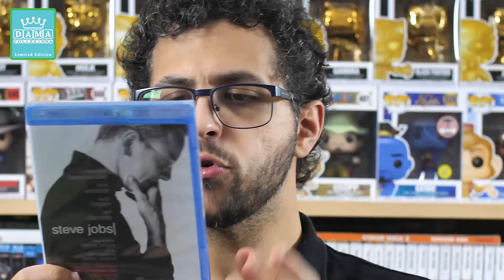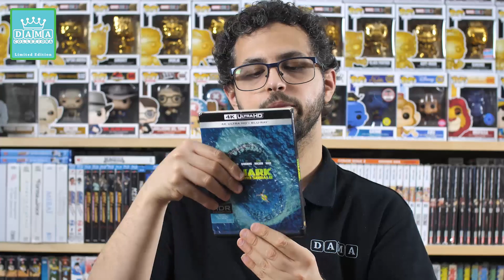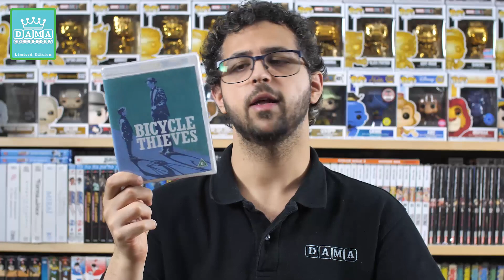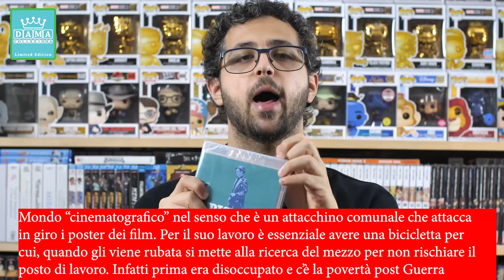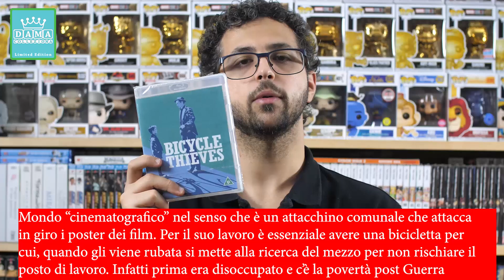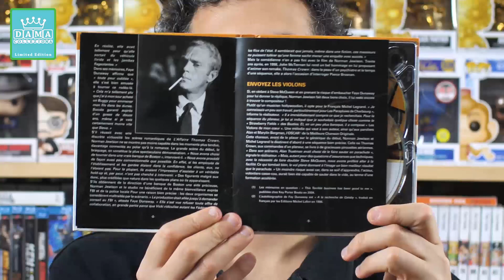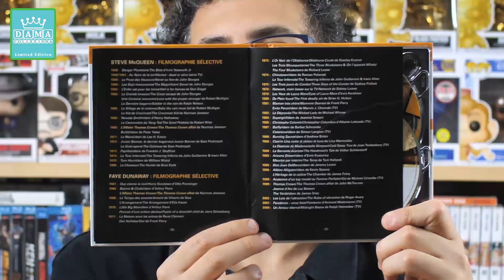ACQUISTI BLU-RAY GIUGNO 2021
Ciao a tutti! Buon sabato! Oggi vi mostro i miei acquisti blu-ray e 4k del mese di giugno. Non c'è tantissima roba (ho speso un botto per fumetti/manga) ma sono tutti titoli cult presi in promo.

00:00 Intro
00:33 Cloud Atlas
03:09 Balla coi lupi
05:10 Il nemico alle porte
07:18 Steve Jobs
11:54 La ballata dell'odio e dell'amore
13:07 Mò better blues
14:07 La battaglia di Hacksaw Ridge
15:37 Shark Il primo squalo
17:07 Ladri di Biciclette Arrow
20:08 Il caso Thomas Crown Digibook
22:20 Saluti

Cloud Atlas
Balla coi lupi
Il nemico alle porte
Steve Jobs
La ballata dell'odio e dell'amore
Mò better blues
La battaglia di Hacksaw Ridge 4k
Shark il primo squalo 4k
Ladri di Biciclette Arrow
Il caso Thomas Crown Digibook